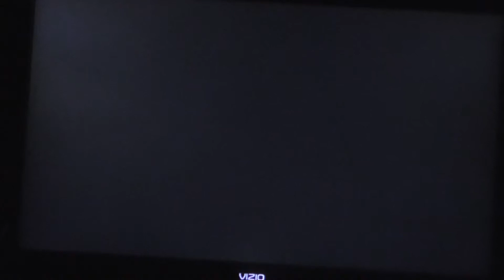Let's Play Mario Party 2 Space Land Board Part 2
Join me as I play through every board of Mario Party 2 How many will I win? How many will I lose? Who Knows. Watch and find out with me!